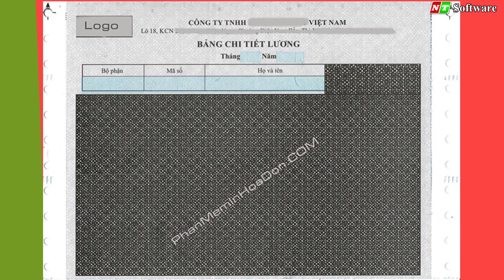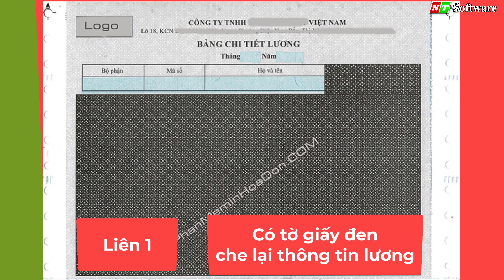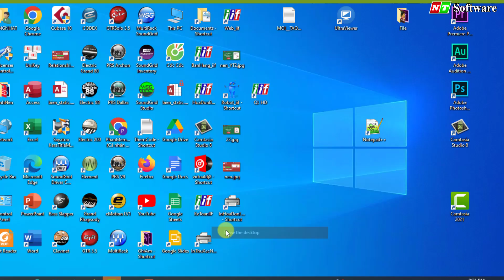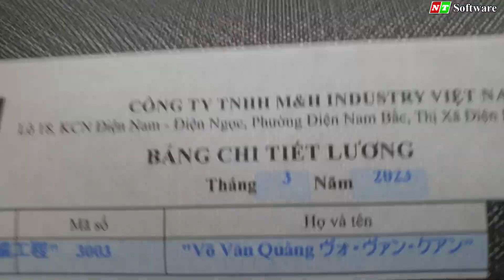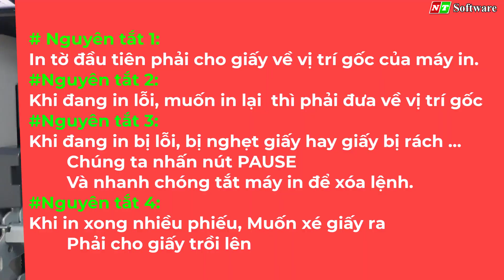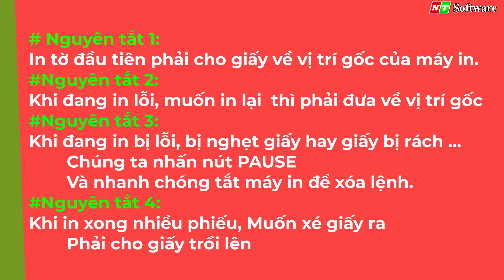Phần mềm in phiếu lương bảo mật với máy in kim | NT Software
Kính chào quý khách !
00:07 Giải pháp phần mềm in phiếu lương bảo mật
00:53 Làm gì để chuẩn bị phần mềm in phiếu lương bảo mật
01:08 Mẫu phiếu lương bảo mật in ở đâu
01:23 Hình ảnh máy in kim Epson lq-310
01:33 Cách tải và cài đặt phần mềm in phiếu lương bảo mật
02:16 Cách sử dụng phần mềm in phiếu lương bảo mật
03:16 Kinh nghiệm sử dụng máy kim epson lq310

I. Lý do bạn nên sử dụng phần mềm in phiếu lương:
   1. In nhanh chỉ bằng 1 phím nóng trên bàn phím.
   2. In nhiều phiếu cùng 1 lúc đến 500 tờ phiếu lương
 (Giúp bạn không phải in từng tờ phiếu 1, sẽ làm mất thời gian trong việc in ấn phiếu lương)
   3. Không phải tháo ra vào liên tục từ máy in kim.
   4. Độ chính xác tuyệt đối

II. Các hình ảnh thực tế từ phần mềm in phiếu lương

Phiếu in lương thực tế từ máy in kim

Mẫu phiếu in ra từ máy in kim

 Máy in kim in phiếu lương bí mật

Mẫu phiếu lương trên máy in kim

III. Các bước cần chuẩn bị để in phiếu lương từ phần mềm

1. Mẫu phiếu in có catbon
2. Phần mềm in phiếu in lương

** Mẫu phiếu gởi đặt nhà in

Mẫu phiếu lương

Mẫu phiếu lương

Ví dụ: nội dung in
Mẫu phiếu lương bảo mật có chữ